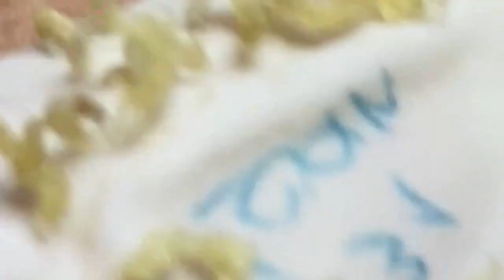𝐁𝐞𝐚𝐮𝐭𝐲 𝐑𝐞𝐥𝐚𝐱 𝐃𝐚𝐢𝐥𝐲 #𝟏𝟐𝟎𝟏